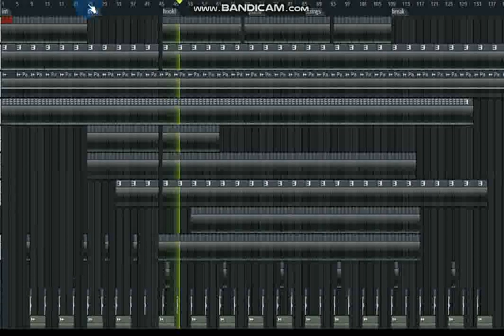Dropping this joint in June, stay tuned🔥🔥💯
Trvsvre x KidoTheDj have something in their pot busy cooking

Follow on twitter and Insta @KidoTheDeeJaySA and @DeepTorist